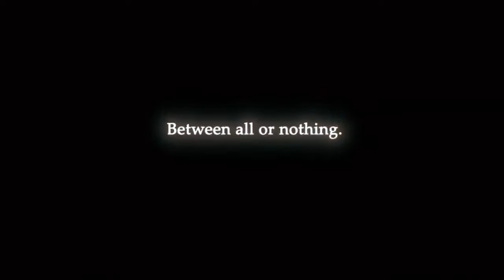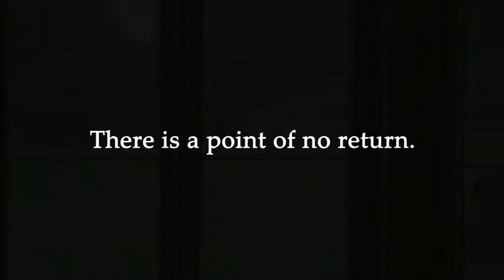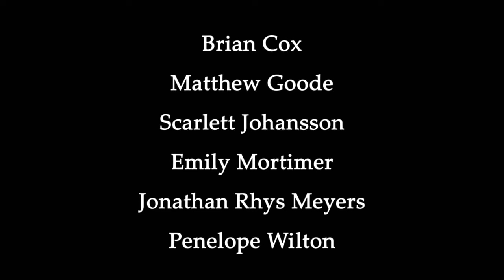2005 Match Point Official Trailer 1 HD DreamWorks, BBC Films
2005 -  Match Point

Production: DreamWorks, BBC Films
Director: Woody Allen
Cast:
Jonathan Rhys Meyers ... Chris Wilton
Emily Mortimer ... Chloe Hewett Wilton
Scarlett Johansson ... Nola Rice